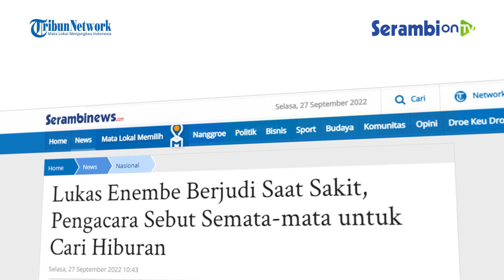Lukas Enembe Berjudi Saat Sakit, Pengacara Sebut Semata mata untuk Cari Hiburan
SERAMBINEWS.COM - Gubernur Papua, Lukas Enembe terekam main judi di kasino saat lagi sakit.

Pengacara Lukas Enembe, Aloysius Renwarin menjelaskan tujuan Gubernur Papua bermain judi di kasino.

Menurutnya, Lukas bermain judi semata-mata untuk mencari hiburan saat sedang sakit.

Hal tersebut ia sampaikan di Kantor Perwakilan Pemprov Papua, Jakarta Selatan, Senin (26/9/2022).

Dirinya menjelaskan, permainan judi yang dilakukan Lukas tidak menggunakan uang dengan jumlah besar.

Aloysius menyebutkan Lukas berjudi hanya untuk refreshing.

Menurutnya, sumber uang yang dipakai Lukas untuk judi berasal dari kantong pribadi.

Lukas diklaim memiliki harta yang cukup untuk melakukan judi.

Secara terpisah, Koordinator MAKI, Boyamin Saiman mengungkapkan pihaknya memperoleh informasi bahwa Lukas Enembe sempat mengunjugi Singapura untuk bermain judi pada Juli 2022.

Bahkan, katanya, Lukas Enembe dalam keadaan sehat.

Kemudian, dalam keterangannya, Boyamin juga mengungkapkan tiga negara yang menjadi destinasi Lukas Enembe untuk melakukan judi.

Ketiga negara yang dimaksud adalah Filipina, Singapura, dan Malaysia.

Sementara secara lebih rinci, tempat judi yang dikunjungi Lukas adalah Hotel Crockford Sentosa, Singapura; Casino Genting Highland, Malaysia; dan Solaire Resort and Casino, Filipina.

Dengan informasi yang didapat ini, Boyamin mengatakan tidak ada alasan Lukas Enembe untuk tak memenuhi panggilan Komisi Pemberantasan Korupsi (KPK) sebagai tersangka dugaan gratifikasi Rp 1 miliar.(*)